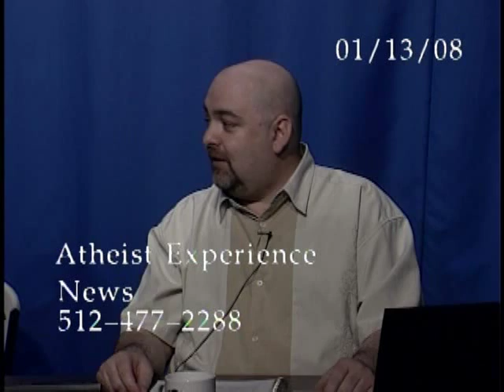The Atheist Experience 535 with Matt Dillahunty and Ashley Perrien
The Atheist Experience 535 for January 13, 2008 with Matt Dillahunty and Ashley Perrien
Ashley goes over atheist news.

SHOW TIME-STAMPS
00:00 - Intro & Announcements - Matt Dillahunty
13:33 - Ashley Perrien On Stories In The News
39:43 - Matt Dillahunty On An Email Message From God
54:42 - Stan - Hell Is For Satan’s Seed
01:20:22 - John - Why Not Talk About Other Religions

MUSIC CREDITS

NOTES